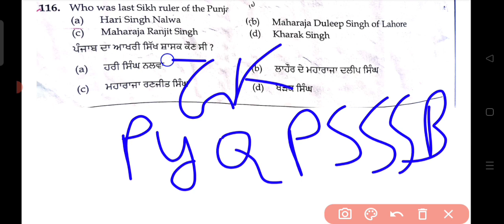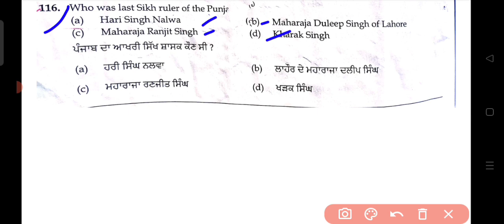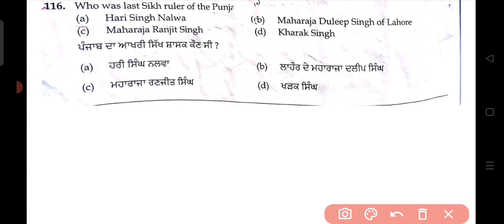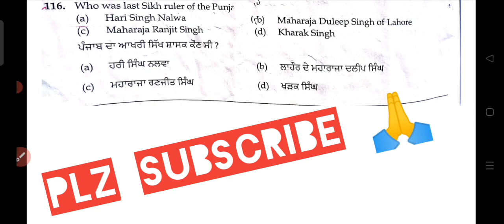PSSSB PYQ GK Series Overview|Psssb ਦੇ 2021 ਦੇ 16 ਪੇਪਰਾਂ ਦੀ GK ਦੇ 600 MCQ Mock Test ਅਤੇ ਨਿਚੋੜ|Attempt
psssb de ਸਾਰੇ ਪੇਪਰਾਂ ਦੀ gk ਸੀਰੀਜ਼ info

ਇਸ PSSSB PYQ GK Series ਵਿੱਚ ਆਪਾਂ ਪਿਛਲੇ ਸਾਲਾਂ ਦੇ ਪੇਪਰਾਂ ਦੇ GK/ਪੰਜਾਬ GK ਇਸਦੇ ਜਿੰਨੇ ਵੀ exam (16) 2021 ਵਿੱਚ (CLERK(4)/PATWARI/EXCISE/KANOOGO/JAIL suprident/JAIL ਵਾਰਡਨ(6)/COOPERATIVE BANK2) ਜਾਂ ਉਸਤੋਂ ਪਹਿਲਾਂ psssb ਨੇ conduct ਕਰਵਾਏ ਨੇ ਸਬ ਦੇ gk part ਦੇ mcq ਨੂੰ ਇਕ mock ਟੈਸਟ ਦੇ ਤੌਰ ਤੇ ਕਰਾਂਗੇ ਕਿਉਕਿ gk ਦੇ ਕੁਸ਼ mcq repeat ਹੁੰਦੇ ਨੇ ਸੋ ਤੁਹਾਨੂੰ ਆਉਣ ਵਾਲੇ ਪੇਪਰਾਂ ਵਿੱਚ ਬਹੁਤ ਮਦਦ ਮਿਲੇਗੀ 🙏